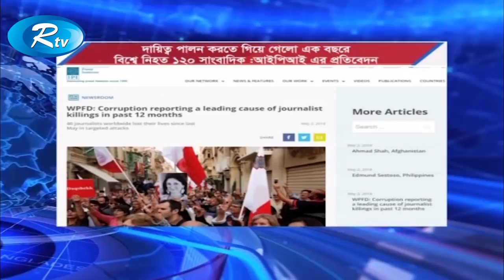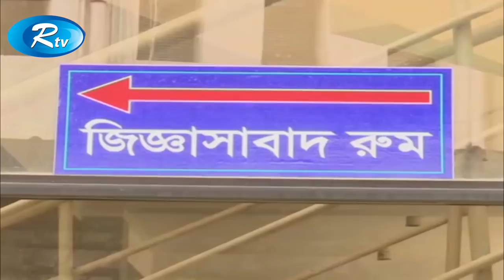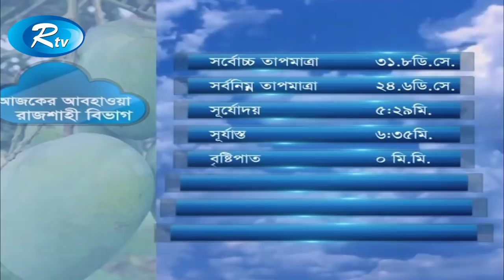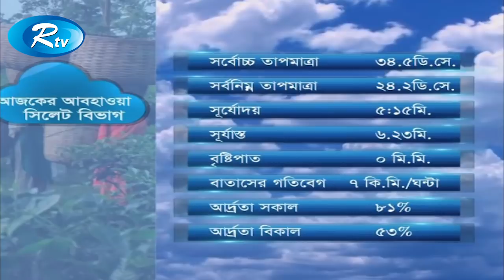দুপুরের সংবাদ | 1:45 PM | Rtv News | 03-April-2018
News : দুপুরের সংবাদ | 1:45 PM | Rtv News | 03-April-2018 |

- Team RTV